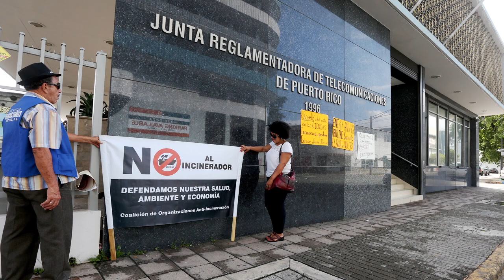Activa Ingrid Vila Biaggi en pleito por incinerador de Arecibo